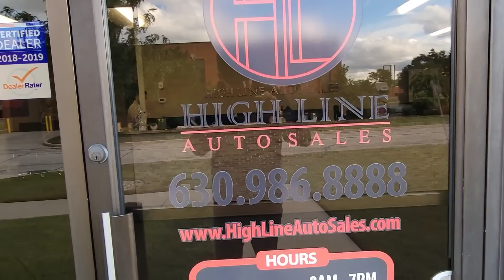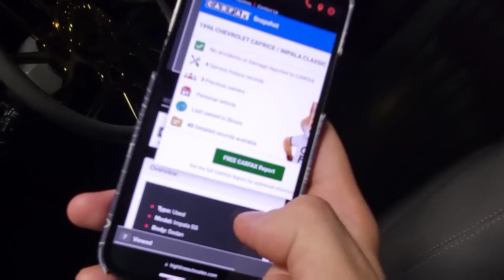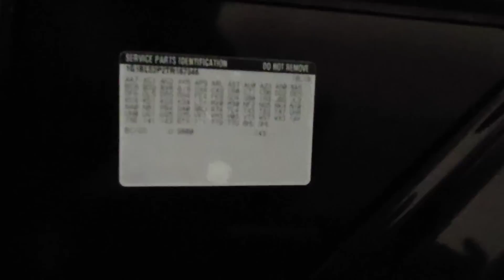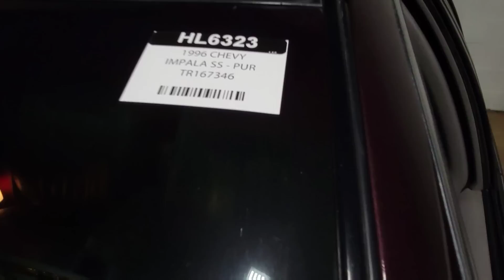Thinking about buying this 1996 chevy impala ss on 26s forgiato wheels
I went to high line auto sales in Willowbrook Illinois to check out a 1996 chevy impala ss with 97k miles on 26s gold forgiatos twisted maglia with matching steering wheel